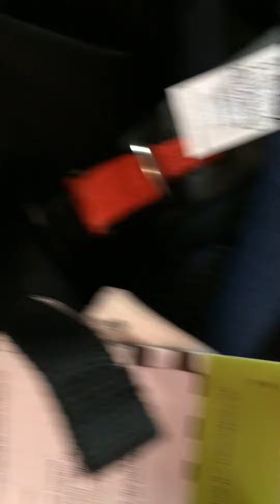Capacete Peels Urban preto/fosco 11-99806-7042